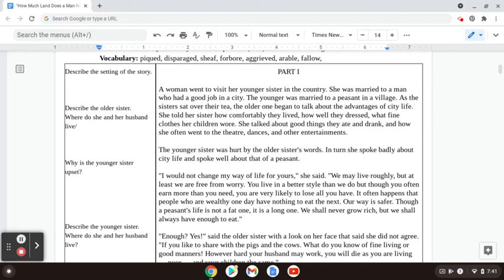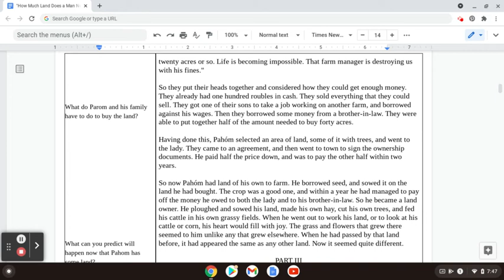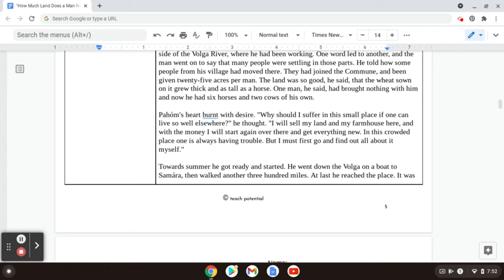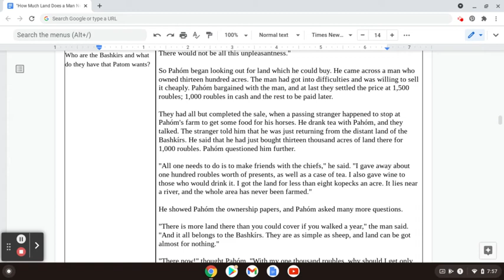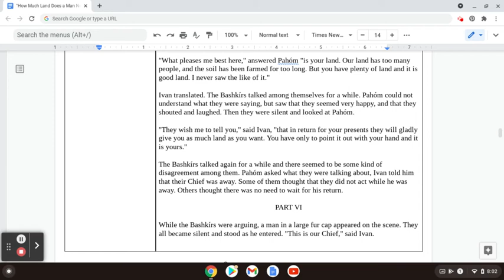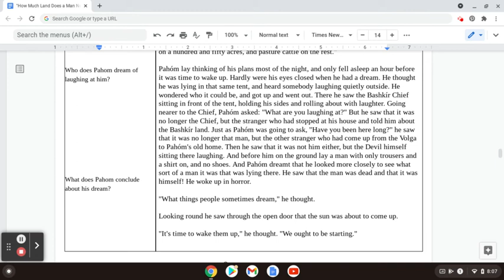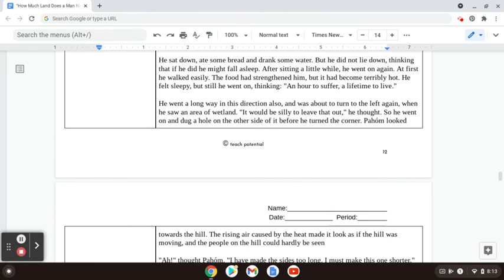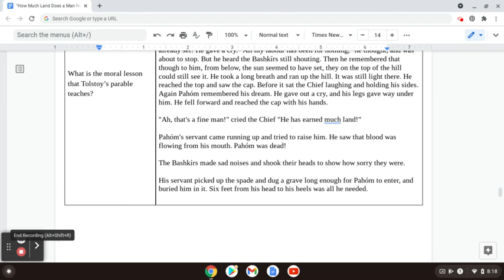Abridged version of "How Much Land Does One Man Need"? Leo Tolstoy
A reading of an abridged version of Tolstoy's classic tale.